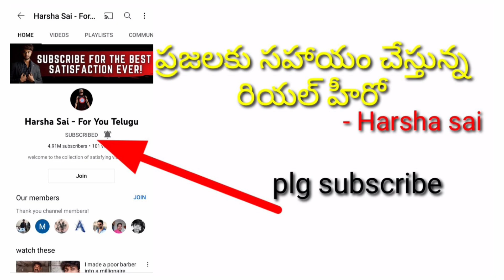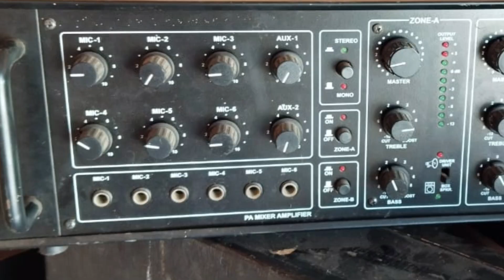8555020318 owner number, amplifier sale,dj ,dj sound,dj sale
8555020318 owner number, amplifier sale,dj ,dj sound,dj sale